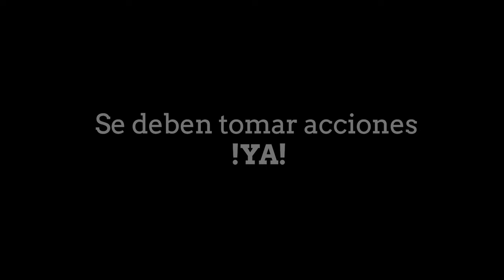Día de la Tierra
El día de la Tierra es una fecha que nos recuerda el compromiso que tenemos con nuestro planeta.

YouTube Content ID: AdRev.